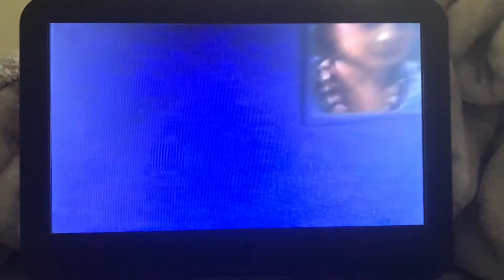Life Goes On 4x13 Becca 91/136